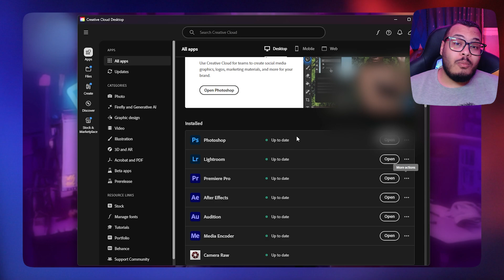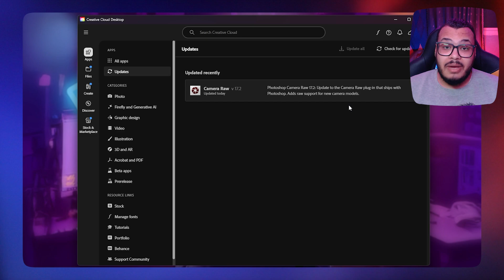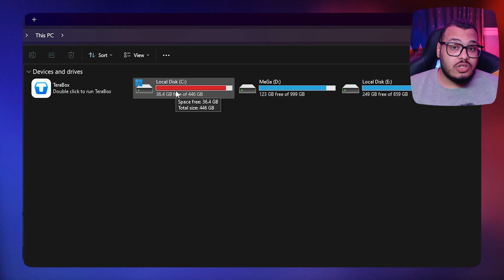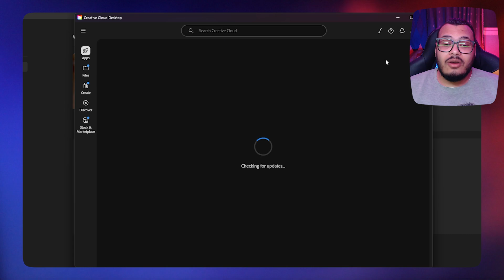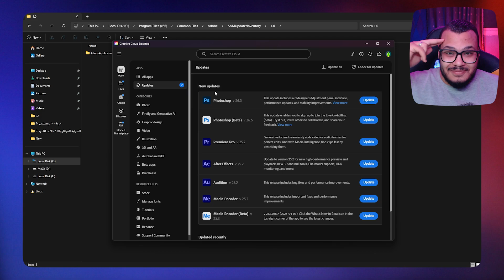حل مشكلة عدم وصول تحديثات برامج ادوبي كريتف كلاود "updates have been disabled for this machine"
شاهد هذا الفيديو بعنوان حل مشكلة عدم وصول تحديثات برامج ادوبي كريتف كلاود "updates have been disabled for this machine. Please contact your administrator"

📌مسار ملف  : AdobeUpdaterAdminPrefs.dat
C:\Program Files (x86)\Common Files\Adobe\AAMUpdaterInventory\1.0

🎦 فــصــول الــفــيــديــو ¦
00:08 اكتشاف مشكلة عدم وصول تحديثات أدوبي عبر فحص إصدار بريمير.
00:44 فشل دعم أدوبي في حل مشكلة تحديث بريمير 25.2.
01:15 تحديثات فوتوشوب وبريمير غير ظاهرة رغم البحث عبر "مساعدة".
01:54 الحل يتطلب استشارة دعم فني أو تعديل ملف في قسم التثبيت.
02:24 العثور على الملف المسبب للمشكلة.
03:10 إعادة تسمية الملف لاستعادة اكتشاف التحديثات.
03:49 حل المشكلة بنجاح بإعادة تسمية الملف.
04:25 الهدف توفير الوقت ومنع تعطيل العمل بسبب التحديثات المفقودة.
🔎 هذا الوصف فقط بهدف تصدر نتائج البحث :
إذا كنت تواجه مشكلة تحديث كل برامج أدوبي مثل ظهور رسالة "updates have been disabled for this machine. Please contact your administrator"، والتي تؤدي إلى توقف برامج أدوبي عن التحديث أو العمل بشكل طبيعي، فالحل يبدأ بفحص إعدادات تحديثات كريتف كلاود. تأكد أولًا من أن خيار التحديث التلقائي غير معطل في تطبيق Adobe Creative Cloud، حيث قد تكون مشكلة "creative cloud disable automatic updates" هي السبب. إذا ظهرت لك نفس الرسالة في برامج مثل الفوتوشوب أو البريمير، مثل "updates have been disabled for this machine. Please contact your administrator photoshop"، فقد تحتاج إلى تشغيل البرنامج كمسؤول (Run as Administrator) أو تعديل صلاحيات المستخدم على النظام.

في حال استمرار مشكلة تحديث كل برامج أدوبي، تحقق من وجود خدمة Adobe Genuine Service وتأكد أنها نشطة، لأن تعطيلها قد يتسبب في ظهور رسائل مثل "adobe genuine service alert حل مشكلة" أو "updates have been disabled for this machine". إذا فشلت هذه الخطوات، قد تضطر إلى إعادة تثبيت البرامج باستخدام أداة Adobe Cleaner لحل مشاكل التثبيت، خاصةً إذا واجهتك حل مشكلة فشل تثبيت الفوتوشوب والاليستريتور أو حل مشكلة فشل تثبيت كل برامج أدوبي.

أحيانًا تكون إعدادات الجدار الناري أو برامج الحماية سببًا في توقف برامج أدوبي عن التحديث. أضف تطبيقات أدوبي إلى قائمة الاستثناءات في هذه البرامج، وإذا ظلت رسالة "updates have been disabled for this machine. Please contact your administrator" تظهر، فتواصل مع الدعم الفني أو المسؤول عن الجهاز، خصوصًا إذا كنت تستخدم جهازًا مرتبطًا بشبكة عمل أو مؤسسة. بتطبيق هذه الحلول، يمكنك تجاوز مشاكل التحديث والتثبيت واستعادة عمل برامجك دون مقاطعة.

إذا استمرت مشكلة تحديث كل برامج أدوبي حتى بعد تطبيق الحلول السابقة، فقد تحتاج إلى التحقق من صلاحيات المستخدم على نظام التشغيل. في بعض الأحيان، يؤدي تقييد الصلاحيات إلى توقف برامج أدوبي عن التحديث أو التثبيت، خاصةً إذا كانت رسالة "updates have been disabled for this machine. Please contact your administrator" تظهر بشكل متكرر. حاول تسجيل الدخول إلى حساب مستخدم بصلاحيات مسؤول (Admin) وتشغيل الفوتوشوب أو البريمير من خلاله، لأن ذلك قد يحل مشكلة ظهور رسالة خطأ للفوتوشوب أو ظهور رسالة تعطيل البريمير.

لا تنسَ أن مشكلة "creative cloud disable automatic updates" قد تكون مرتبطة بإصدار غير مدعوم من نظام التشغيل. تأكد من تحديث Windows أو macOS إلى أحدث إصدار، لأن أدوبي تتوقف عن دعم الأنظمة القديمة أحيانًا، مما يؤدي إلى توقف برامج أدوبي عن العمل بشكل صحيح. كذلك، تحقق من إعدادات التاريخ والوقت على جهازك، إذ يمكن أن يتسبب اختلافها في ظهور أخطاء مثل "adobe genuine service alert حل مشكلة" أو "updates have been disabled for this machine. Please contact your administrator photoshop".
🌐 التواصل الخاص بالقناة ¦
🤵 من اكون ¦
اسمي خالد إبراهيم ادعي بـ( خالد_ميجا ) مصري الجنسية 🇪🇬 💪
القناه مجالها المونتاج وصنع الفيديوهات و المحتوي 💻📱،